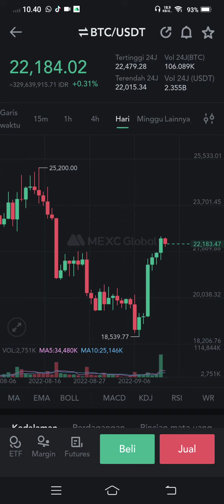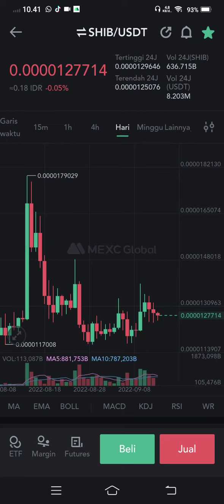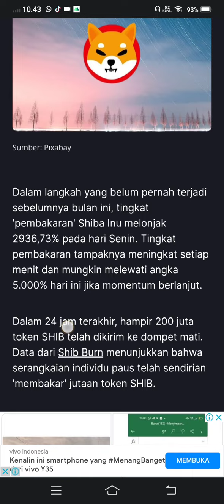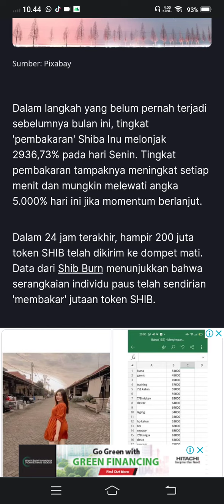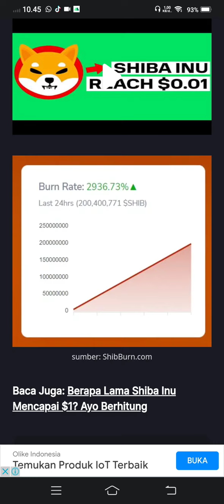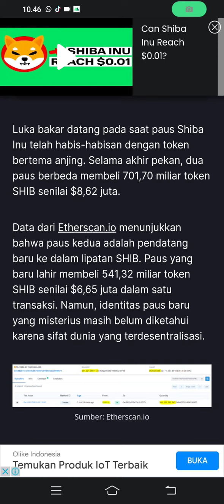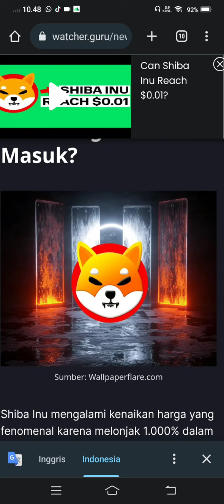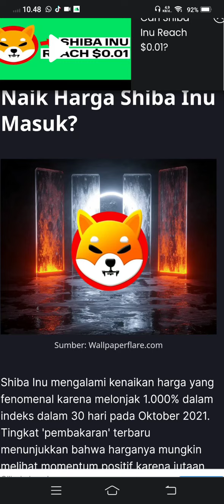YESS 3000% SHIBA INU..!!!